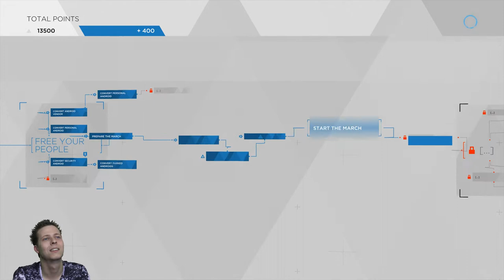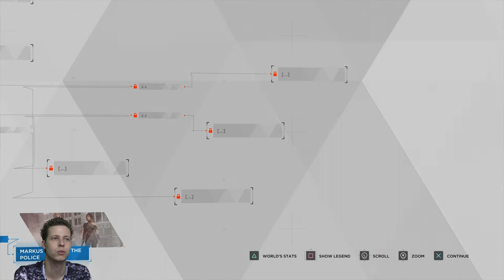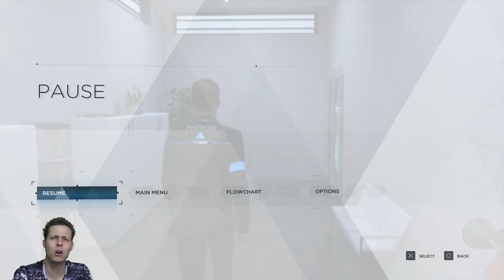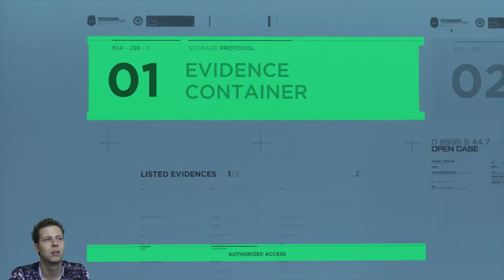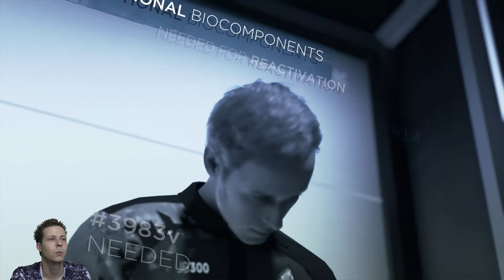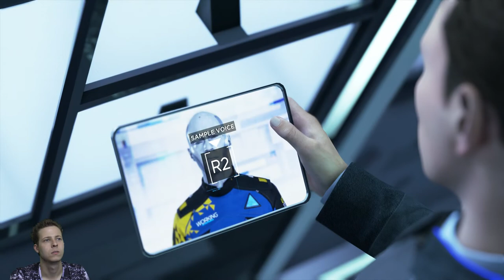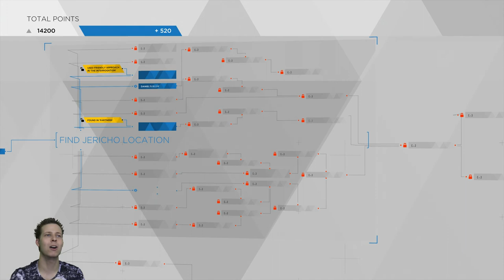Detroit Become Human (PS4 Pro) Part 19 - Revenge of the Androids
Detroit Become Human PS4 Pro. CHARGE!

Thanks for tuning in for another gameplay video from me BwolfTheWolf, I hope you enjoyed this video.
Thanks.